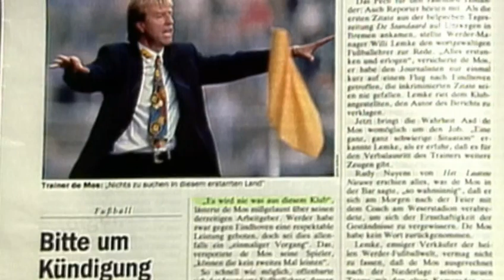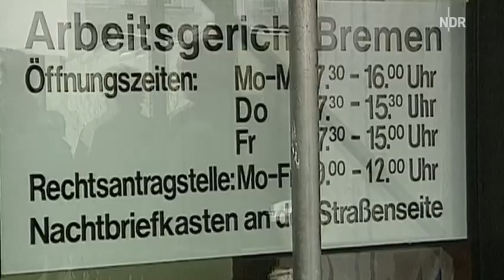De Mos und Werder Nur ein Missverständnis